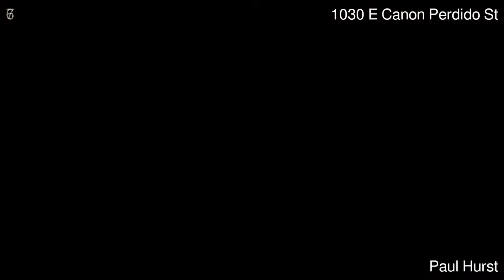1030 E Canon Perdido St SANTA BARBARA CA 93103 - Paul Hurst - BHHS California Properties Montecito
BHHS California Properties Montecito

Residential, Medit - SANTA BARBARA, CA

DEAL ALERT! Can close quickly. Welcome to this beautiful, luxurious Mediterranean-style home, located in award-winning Agave Court enclave of 6 freestanding townhomes that live like SFRs. 10 blks to downtown Santa Barbara  and  1.5 miles to the beach, at the foot of the Lower Riviera. The Santa Barbara Bowl is also a few blocks away. The lightly lived-in, 2006-built home features 3 BR suites, (one has a w/private entrance  and  patio for guests/family members who want a more private space), 2 FP, Dining